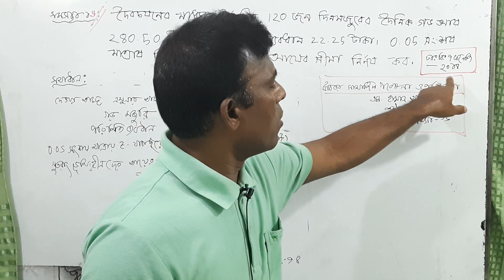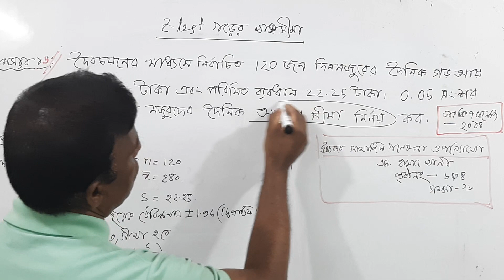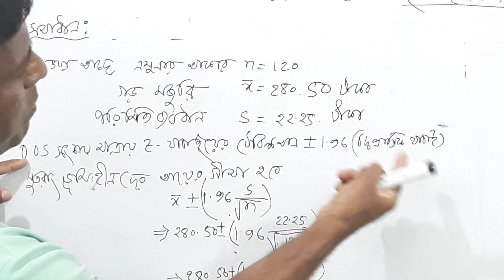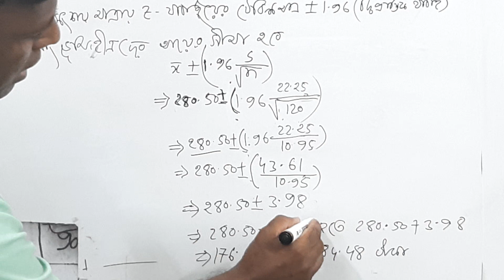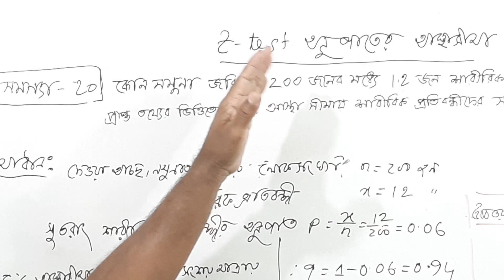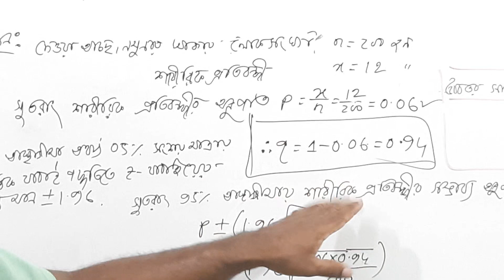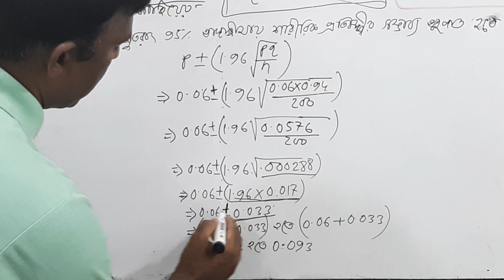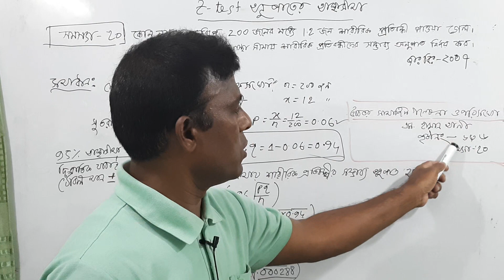Z-Test : Lecture 08: Z-test গড় ও অনুপাতের আস্থাসীমা নির্ণয়